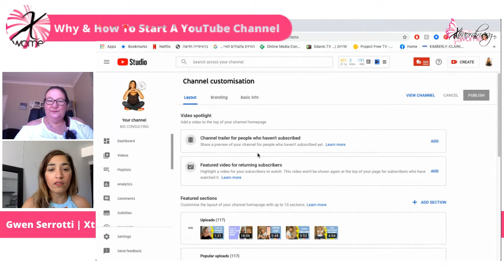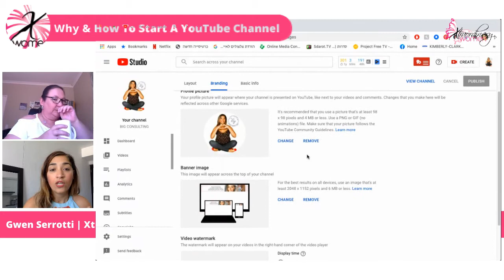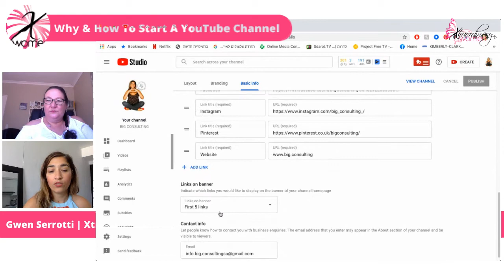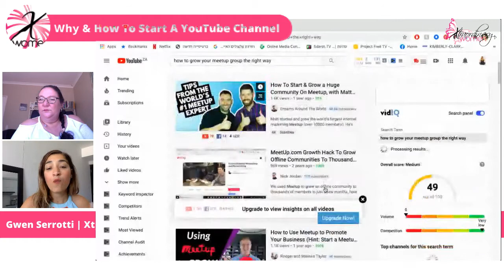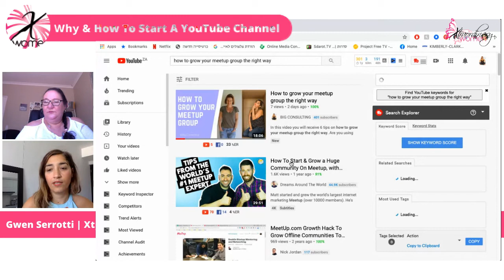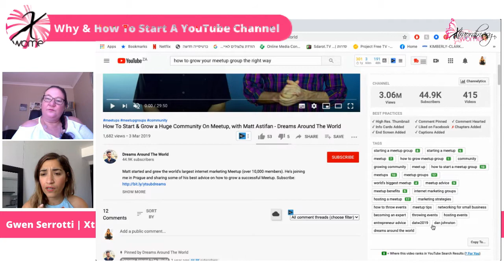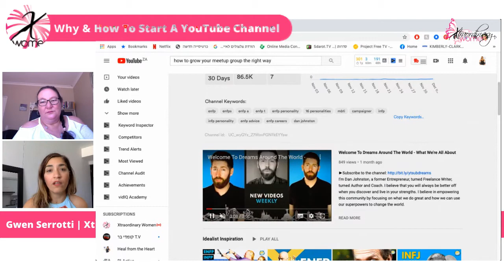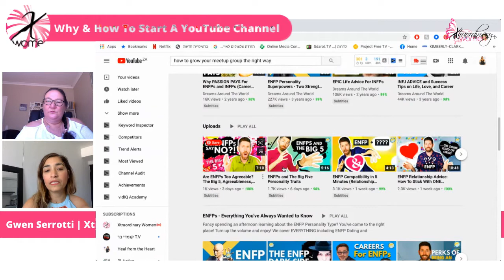Masterclass Why And How To Start A YouTube Channel 2020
Watch this masterclass  Why And How To Start A YouTube Channel 2020.
Join us for a Social Media Masterclass this time topic is: Why & How To Start A YouTube Channel with Gwen Serrotti & Dana Ohana

There are over 2 Billion monthly active YouTube Users with over 30 million active every day! This provides you with a golden opportunity to establish your brand and grow a community.

Are you using videos to promote your business or maybe you really want to, but not sure where to start?

Join our masterclass to learn how to start a YouTube channel and other tricks you must learn to grow your channel the right way.

You will learn:
1. Why you should open your own YouTube channel.
2. How to choose the right topics.
3. The things you must know, have, and use to promote your videos the right way.